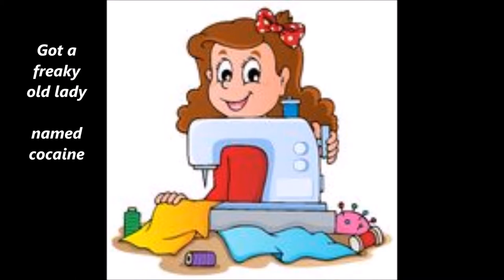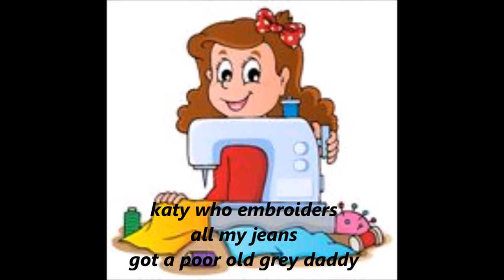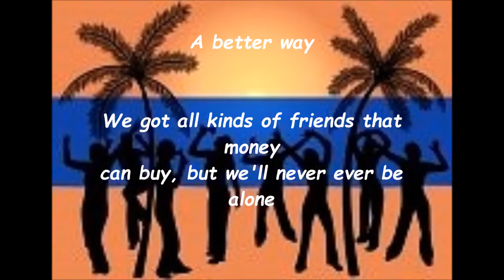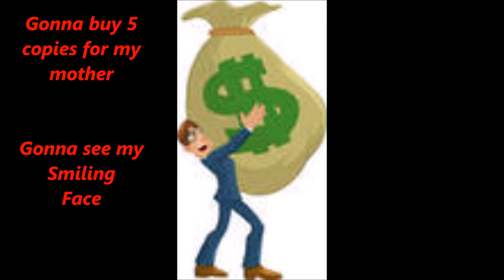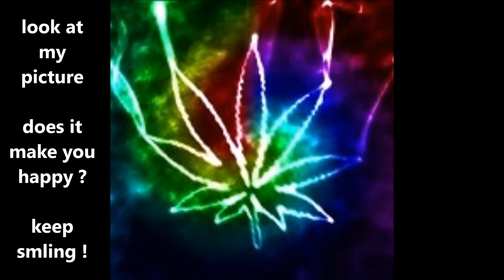DR. HOOK : COVER OF THE ROLLING STONE .. My Version.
Tommy's version of Cover of the rolling stone. an amazing Dr. Hook Tune. Love It ! Tommy Street Doing All The Instruments & Vocals on All These Music Videos.. 63tommystreet63 @YouTube.com